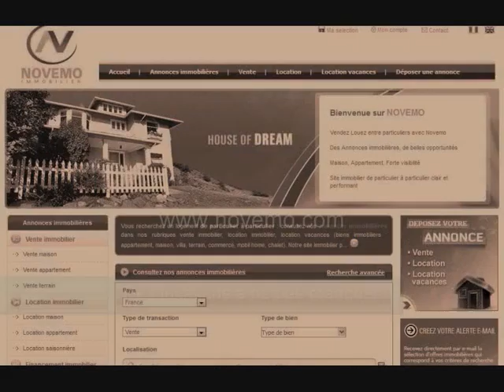Infos utiles Bons Plans : Des Locations au ski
Infos utiles Bons Plans : Des Locations au ski (vidéo) : Des opportunités vacances au ski , de superbes chalets, appartements à découvrir.  Des locations de chalets, appartements, à la montagne, dans les Alpes, Les Pyrénées, les Vosges, le Massif Central, le Jura. Appartement, maison, chalet, des offres à découvrir.